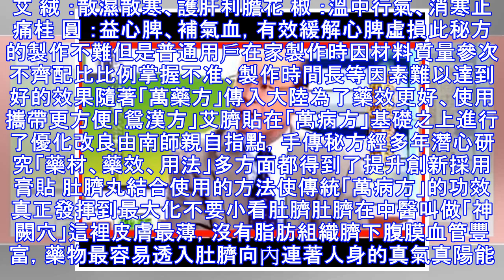入秋後，肚臍放一物，活血祛濕睡眠好了、便秘沒了、大肚腩消失了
人活著，第一是健康，第二才是財富。作為一個普通人，沒有百病纏身，沒有身體上的疼痛，這便是再多的金錢也難以買到的福氣。南懷瑾（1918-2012年）中國著名學者、詩人、佛學家、教育家、武術家、國學大師南懷瑾（南師）著名的國學和禪學大師曾一度被名列「台灣十大最有影響的人物」出生於1918年的他在93歲高齡時仍舊精力充沛每天在太湖邊講學、會客、閱讀、寫作身體矍鑠、長壽平日裡極少生病只因這位活了差不多一百歲的世紀老人有著自己獨到的養生經他一生著書無數書中記錄了許多調病養生的方子這其中最具有價值的是一張被世人稱為「萬病方」的養生秘方獲此方者大多正因適用範圍特別廣所以被世人稱為「萬病方」能對身體進行全方位...